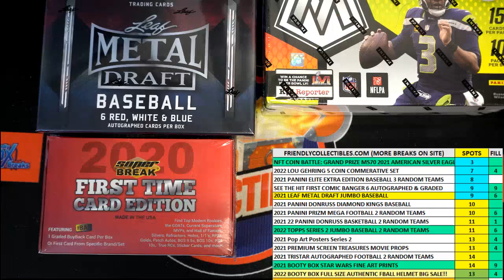2022 Booty Box Awesome Authentics Full Size Helmets series 1 FILL B ID BOOTYAUTHENTICS105